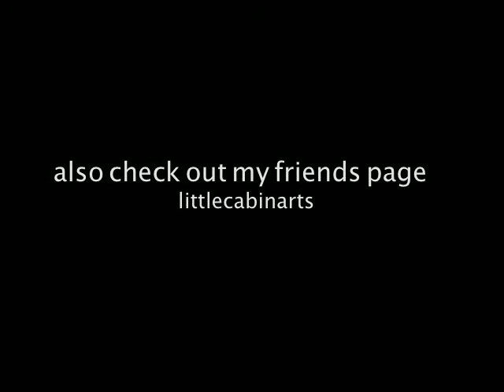rap song 6 feet under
What shoes should i wear? its a problem we all have or at least would like to. This is a rap song i made last night i think im going to make alot more cause i want to make youtube a job if i  can and i really like making stuff so good luck and create!